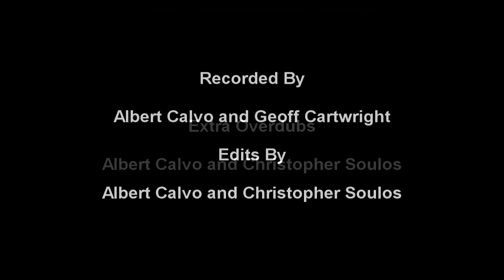Albert Calvo and Geoff Cartwright Reunion-Track 1-Danny's Song.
Our First Recording Together Since the Mid 70's.